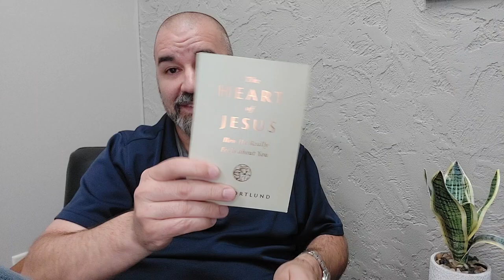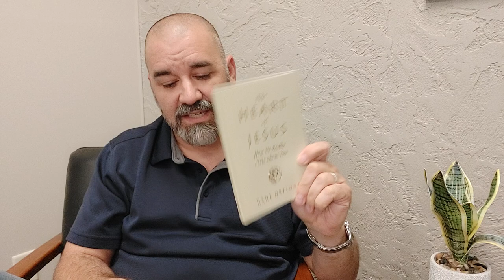The Heart of Jesus by Dane Ortlund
Dane Ortlund has released a smaller, scaled down version of his popular book, "Gentle and Lowly: The Heart of Christ for Sinners and Sufferers" (Crossway, 2020).  It's more accessible and easy to take on for those with limited time.  It's also a great introduction for kids and teens.  The book is called "The Heart of Jesus: How He Really Feels About You" (Crossway, 2024).  In this video, Bryan Catherman recommends both books and discusses how the new book comes from the previous book, which came from the Puritans, especially Thomas Goodwin and his book "The Heart of Christ."